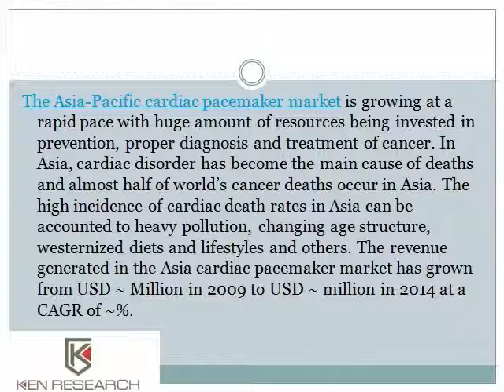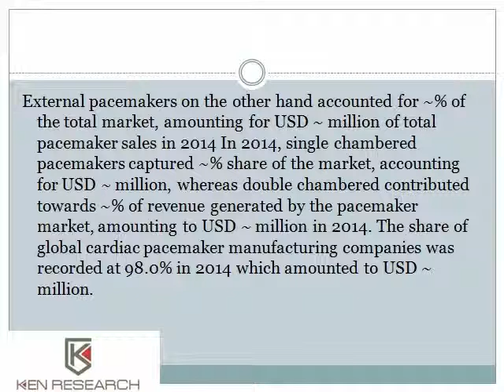Asia Pacific Cardiac Pacemaker Market Report 2019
The Asia-Pacific cardiac pacemaker market is growing at a rapid pace with huge amount of resources being invested in prevention, proper diagnosis and treatment of cancer. In Asia, cardiac disorder has become the main cause of deaths and almost half of world’s cancer deaths occur in Asia. The high incidence of cardiac death rates in Asia can be accounted to heavy pollution, changing age structure, westernized diets and lifestyles and others.
The revenue generated in the Asia cardiac pacemaker market has grown from USD ~ Million in 2009 to USD ~ million in 2014 at a CAGR of ~%.